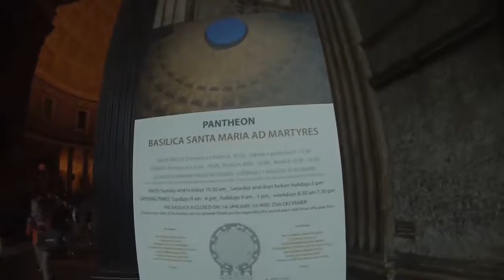Pantheon - FULL VIDEO TOUR (Rome, Italy)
Checking out the Pantheon in Rome! The only place to check out Raphael's tomb! The building is in great condition and very well maintained. Definately worth a quick visit! Only 20-30 minutes is needed and there is no entry fee.

The Pantheon (/ˈpænθiən/ or US /ˈpænθiɒn/;[1] Latin: Pantheon,[nb 1] from Greek Πάνθειον Pantheion meaning "[temple] of every god") is a building in Rome, Italy, on the site of an earlier building commissioned by Marcus Agrippa during the reign of Augustus (27 BC – 14 AD). The present building was completed by the emperor Hadrian and probably dedicated about 126 AD. He retained Agrippa's original inscription, which has confused its date of construction.[2]

The building is circular with a portico of large granite Corinthian columns (eight in the first rank and two groups of four behind) under a pediment. A rectangular vestibule links the porch to the rotunda, which is under a coffered concrete dome, with a central opening (oculus) to the sky. Almost two thousand years after it was built, the Pantheon's dome is still the world's largest unreinforced concrete dome.[3] The height to the oculus and the diameter of the interior circle are the same, 43.3 metres (142 ft).[4]

It is one of the best-preserved of all Ancient Roman buildings, in large part because it has been in continuous use throughout its history, and since the 7th century, the Pantheon has been used as a church dedicated to "St. Mary and the Martyrs" (Latin: Santa Maria ad Martyres) but informally known as "Santa Maria Rotonda".[5] The square in front of the Pantheon is called Piazza della Rotonda. The Pantheon is a state property, ruled by Italy's Ministry of Cultural Heritage and Activities and Tourism through the Polo Museale del Lazio; in 2013 it was visited by over 6 million people.

Since the Renaissance the Pantheon has been used as a tomb. Among those buried there are the painters Raphael and Annibale Carracci, the composer Arcangelo Corelli, and the architect Baldassare Peruzzi. In the 15th century, the Pantheon was adorned with paintings: the best-known is Annunciation by Melozzo da Forlì. Filippo Brunelleschi, among other architects, looked to the Pantheon as inspiration for their works.

Location Regione IX Circus Flaminius
Built in 118–128 AD (current building)
Built by/for Publius Aelius Hadrianus
Type of structure Roman temple
Related Marcus Vipsanius Agrippa, Hadrian, Apollodorus of Damascus

Video Title: Pantheon - FULL VIDEO TOUR (Rome, Italy)

-- GinkoSolutions.com